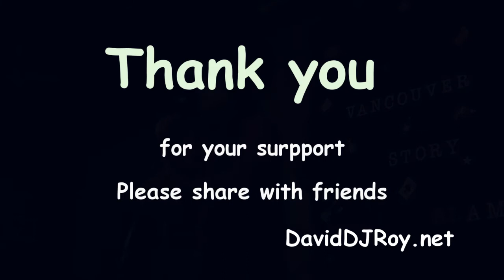Another day in D.T.E.S.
This is a story about how a day In DownTownEastSide Vancouver goes...enjoy